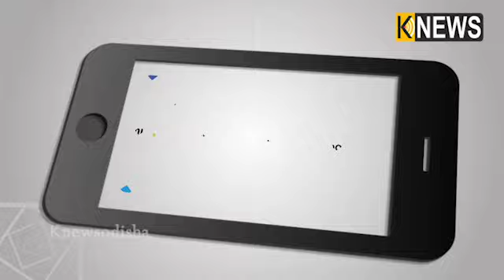କେବେ ଦେଖିଛନ୍ତି କି ଏମିତିକା ଖତରନାକ ଷ୍ଟଣ୍ଟ || Knews mOdisha || Knews Odisha